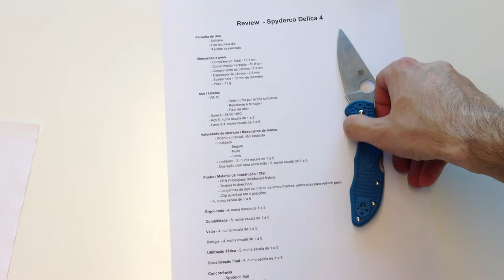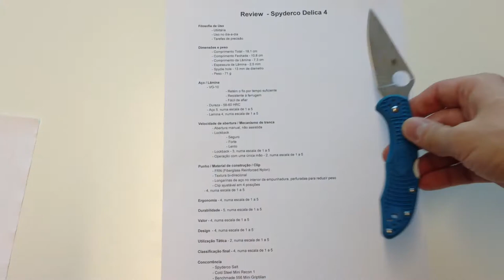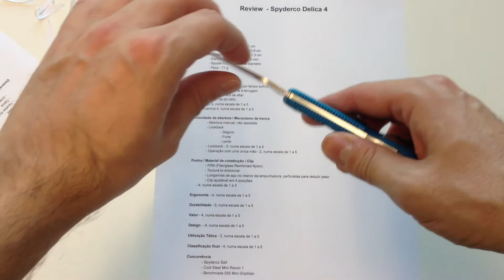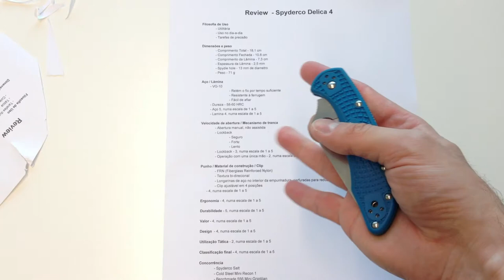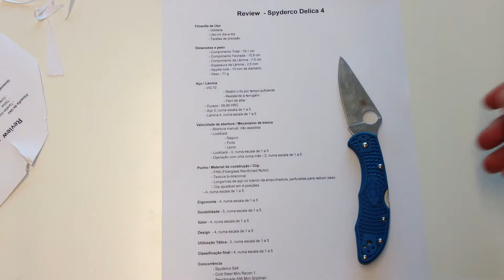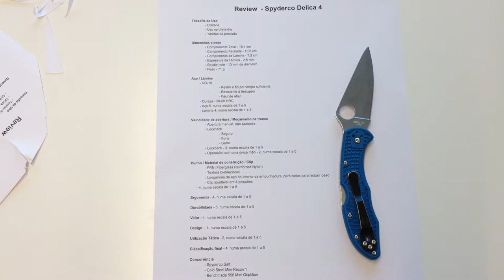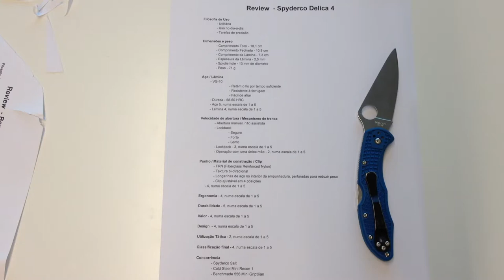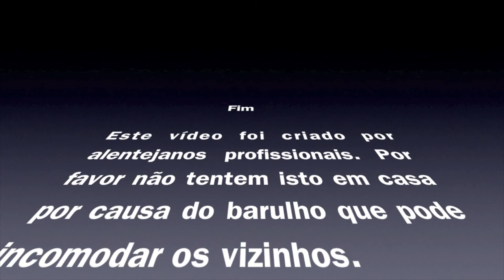Review - Spyderco Delica 4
Review da Spyderco Delica 4